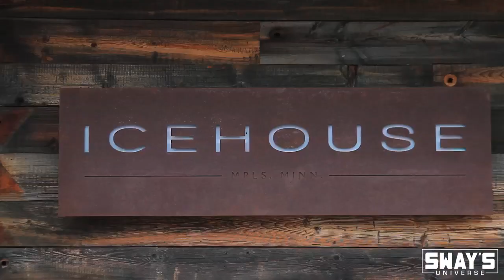Civil Rights Attorney Nekima Levy-Pounds & Mint Condition's Ricky Kinchen Speak on our Flawed System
Civil Rights Attorney Nekima Levy-Pounds & Mint Condition's Ricky Kinchen Speak on our Flawed System | Sway's Universe